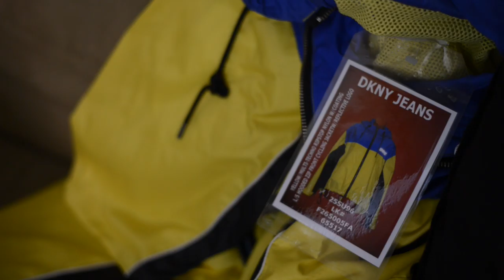Special Edition: DKNY x FRANK - Behind The Scenes With A$AP Illz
By now you've surely seen the endless ILLZ editorial, but behind every successful photoshoot is always some behind the scenes chaos, and we just happened to have cameras on scene to capture the whole thing.

Setting up a base at our editor Tabatha McGurr's apartment in Bed-Stuy, the commotion was non-stop from 9am till' evening, with steamers blowing smoke, hair and makeup being applied in all corners of the house, and Illz diligently browsing through DKNY samples on the rack, pairing looks together for our three lovely models. We could keep going into detail, but you're better off just having a look for yourself...